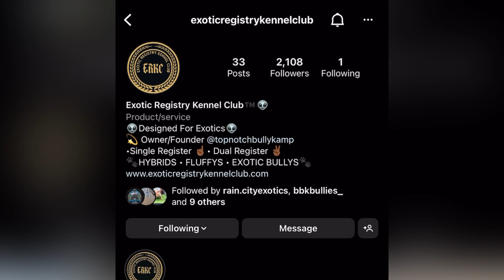Can you INBREED LITTER MATES? 🤔